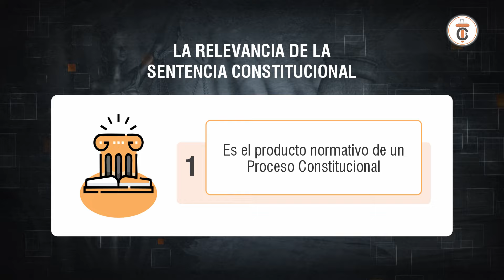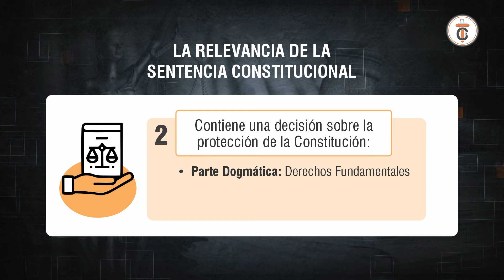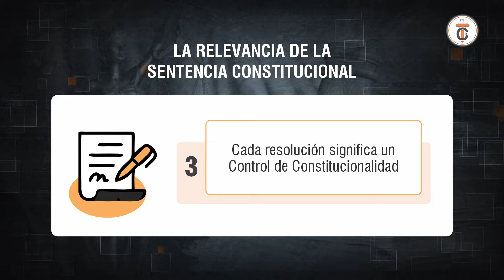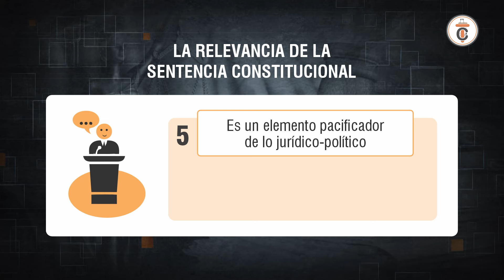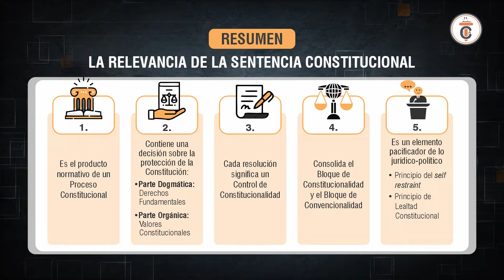La Relevancia de la Sentencia Constitucional - TC 462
La Sentencia Constitucional se encuentra en estado de gracia. Este producto normativo de la Jurisdicción Constitucional es de mayor relevancia en Latinoamérica en el Siglo XXI.
En la presente entrega, intentamos demostrar las razones de este fenómeno procesal.

🔴𝐏𝐀𝐑𝐀 𝐂𝐎𝐍𝐒𝐔𝐋𝐓𝐀𝐒
📌⚖𝐂𝐮𝐫𝐬𝐨𝐬 𝐄𝐬𝐩𝐞𝐜𝐢𝐚𝐥𝐢𝐳𝐚𝐝𝐨𝐬 𝐲 𝐚𝐬𝐞𝐬𝐨𝐫í𝐚𝐬 𝐚𝐜𝐚𝐝é𝐦𝐢𝐜𝐚𝐬